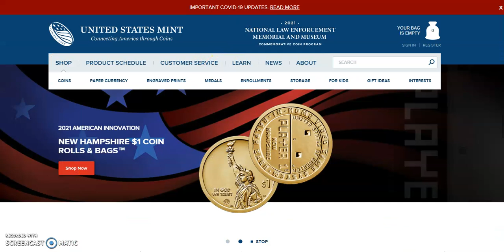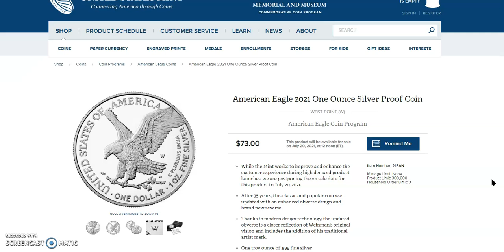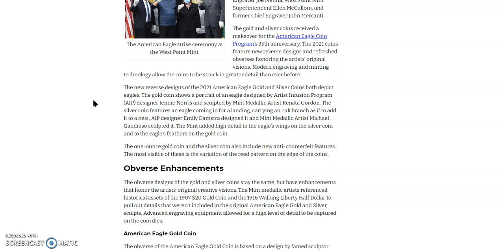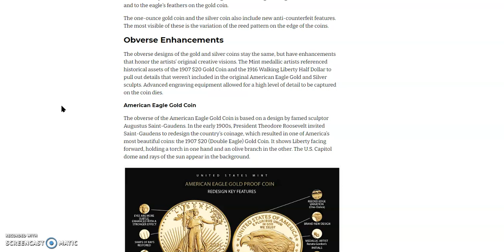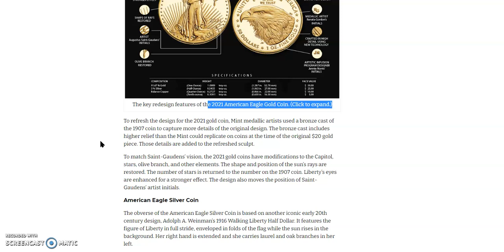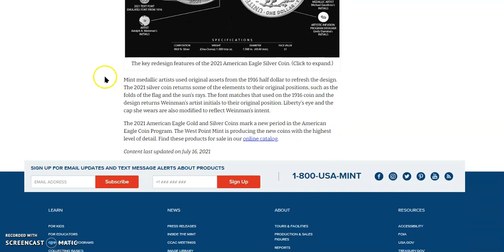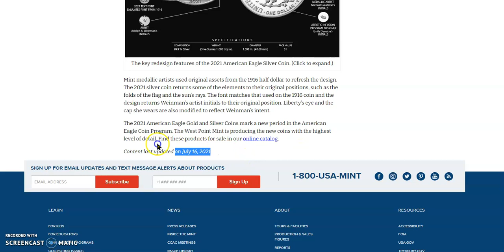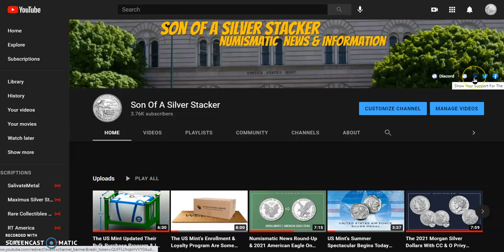The Newly Redesigned 2021 Gold & Silver Proof American Eagle Type 2's Are Almost Here, You Ready?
Welcome, in today's video we start out by asking you to join CanCan, Gunny, and me this evening for 'A Gathering Tribe' at 5:30 PM PT and 8:30 PM ET. After, we looked at JM Bullion where the spot prices aren't active until later this afternoon. Next, we went to the US Mint web page to look at the upcoming releases of the American Eagles.

American Eagle 2021 One Ounce Silver Proof Coin
WEST POINT (W)

West Point Mint Strikes New American Eagle Gold and Silver Coins

To Show Your Support For The Son Of A Silver Stacker